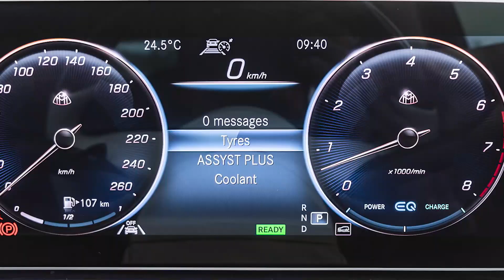Maybach GLS 600 4matic, más que una camioneta Mercedes de lujo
En abril de 2023, Mercedes-Benz realizó una actualización estética y tecnológica de su coche más grande, el GLS. La actual generación de este SUV con 5,21 metros de longitud y siete plazas, que lleva en el mercado desde 2020, cuenta con dos versiones de superlujo y alto rendimiento, si bien cada una de las cuales está más orientada hacia uno de esos conceptos.

Se trata, respectivamente, del Mercedes-Maybach GLS 600 y del Mercedes-AMG GLS 63. Ambas también recibieron las ligeras modificaciones que se aplicaron en el Mercedes-Benz GLS 2024 convencional pero, a diferencia de los modelos estándar (350 d, 450 d, 450 y 580), los Maybach y AMG todavía no disponían de una nueva tarifa oficial. Esto acaba de cambiar.

Tanto el Maybach GLS 600 como el AMG GLS 63 cuentan con tracción integral y con la misma carrocería que un GLS normal (en realidad, el más deportivo es 3 cm más largo por los parachoques que utiliza). Se distinguen por llevar instalado un motor de gasolina V8 4.0 con sobrealimentación como el del 580, pero más potente, así como por tener más equipamiento.